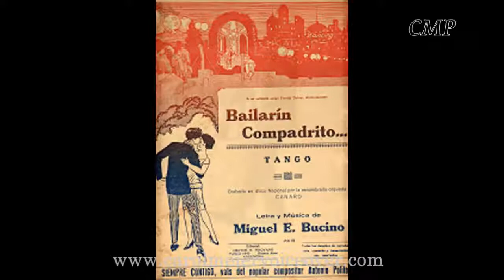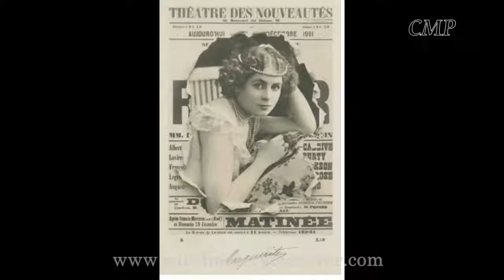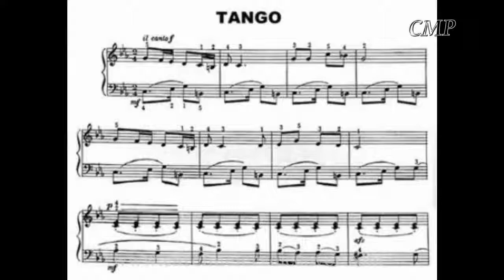Tango Its Not Just A Dance History Documentary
History of tango.